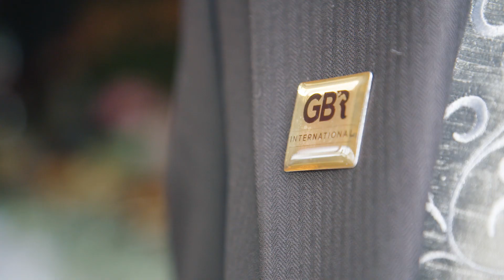ROYAL ASCOT LIKE YOU'VE NEVER SEEN IT BEFORE: FAME, FASHION & CELEBRITIES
Think you know Royal Ascot? Think again...

Go beyond the racetrack and experience horse racing at Royal Ascot through the lens of our celebrity guests - star of The Apprentice and reality TV Luisa Zissman, British supermodel and fashionista Rosie Tapner, plus philanthropist Fr33dom Zampaladus.

Follow all the fashions as these famous faces take you behind the scenes at the Royal Meeting, backstage at Ascot's famous racecourse.

This is Royal Ascot, but not as you know it!